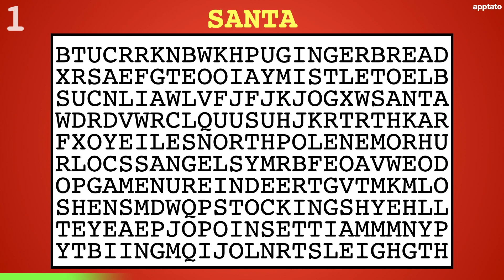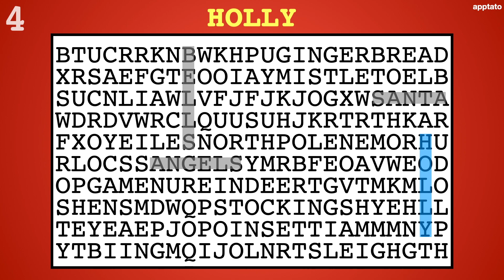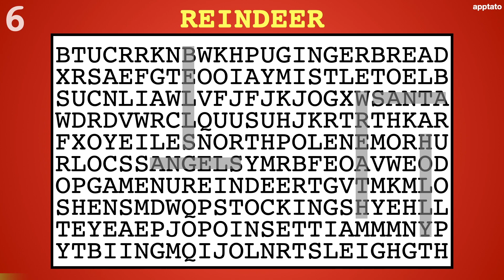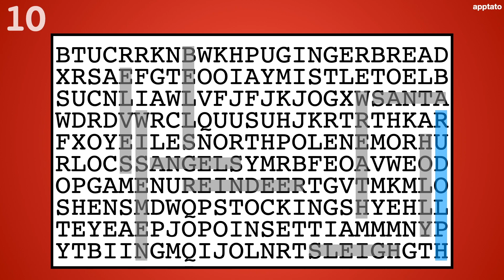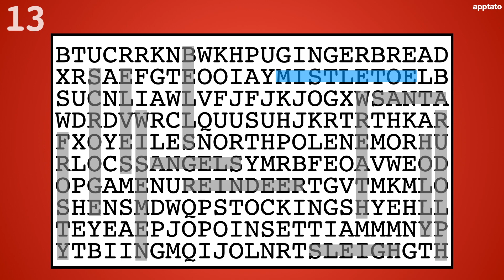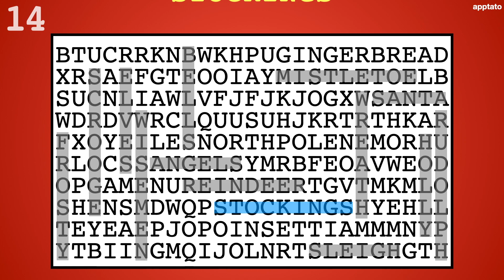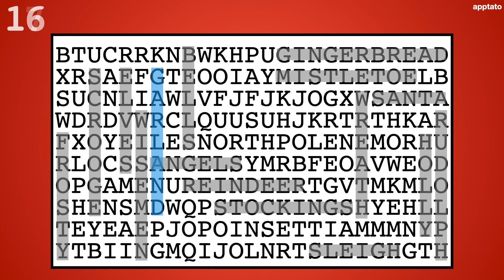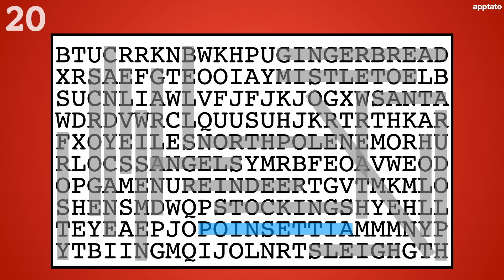Word Search Puzzles #9 (Christmas Words) - Find All 20 Hidden Christmas Words on Christmas Eve / Day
Find all 20 hidden Christmas Words in this Word Search Puzzle with Family and friends on Christmas Eve or Christmas Day!

** 20 Christmas Words List:

1) SANTA
2) ANGELS
3) BELLS
4) HOLLY
5) WREATH
6) REINDEER
7) SLEIGH
8) ELVES
9) WISEMEN
10) RUDOLPH
11) FROSTY
12) SCROOGE
13) MISTLETOE
14) STOCKINGS
15) GINGERBREAD
16) GARLAND
17) CANDYCANE
18) NORTHPOLE
19) ORNAMENT
20) POINSETTIA

Thanks for playing and we wish you all a safe and merry Christmas and a happy new year!

- Memory Games